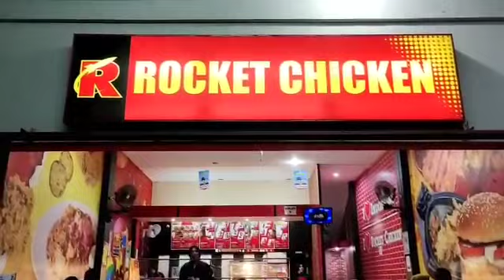Yummy chicken steak at rocket chicken| makan chicken steak di Rocket chicken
Assalamualaikum.hai teman2 kali ini azka akan mengajak kawan - kawan untuk menikmati enaknya ayam goreng,chicken steak  di rocket chicken Pontianak
tonton juga video kami yang lain ya

jangan lupa difollow juga ig da fb kami supaya tidak ketinggala video update ya
terimakasih teman-teman🤗